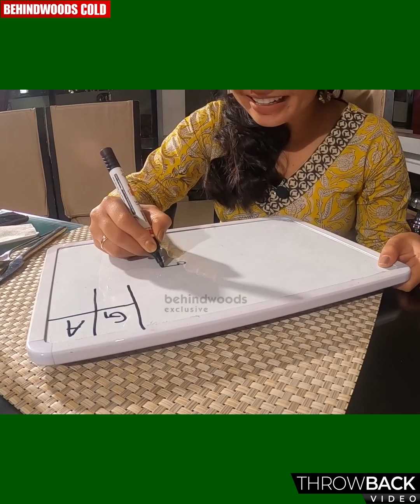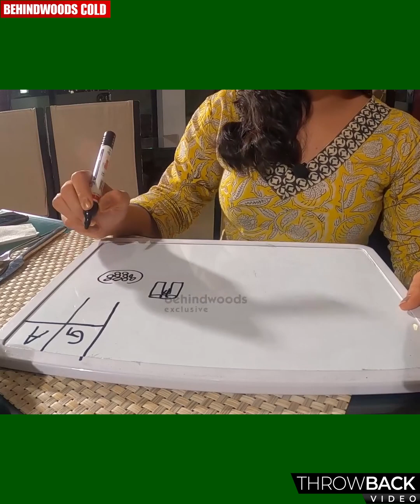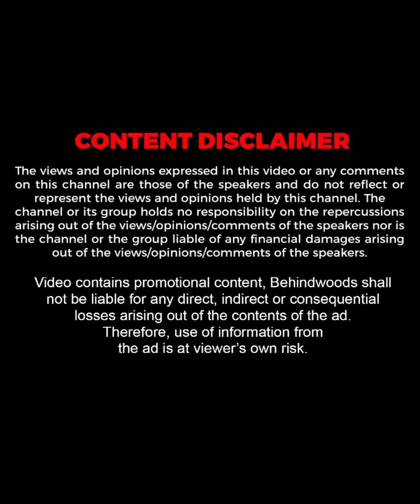Gouri വരച്ച Variety വള്ളി Trouser😜 | ഇങ്ങനേയും ഒരു വള്ളി ട്രൗസറോ🤣🤣 | Throwback